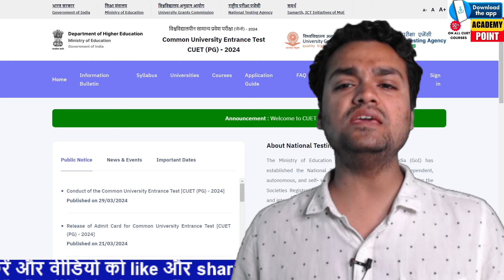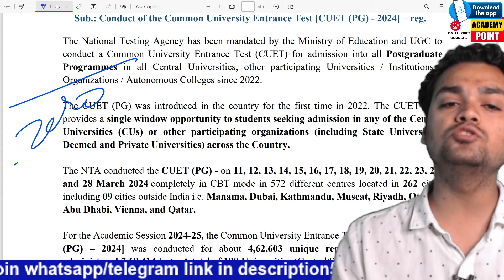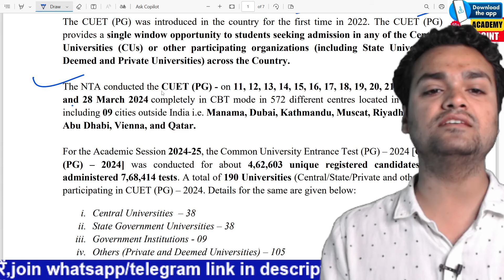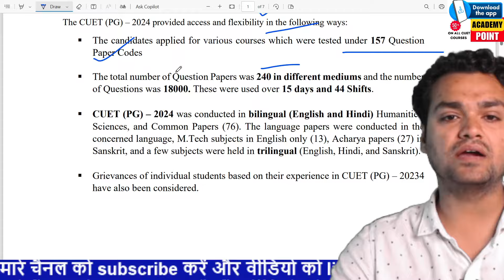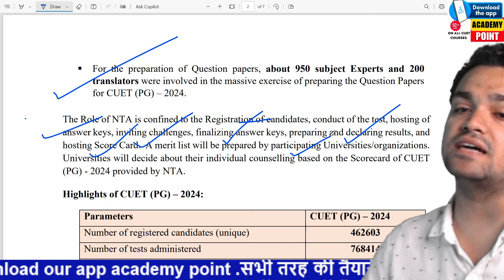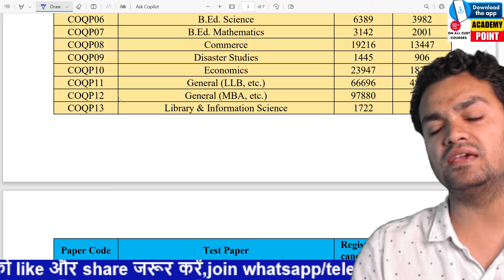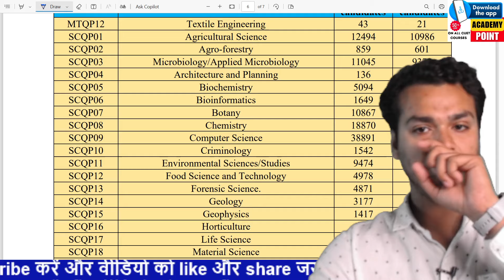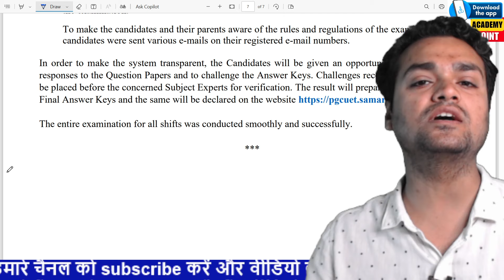cuet pg 2024 new notice -क्या क्या बदला ? cuet pg latest update |AMIT SINGH ARYAA